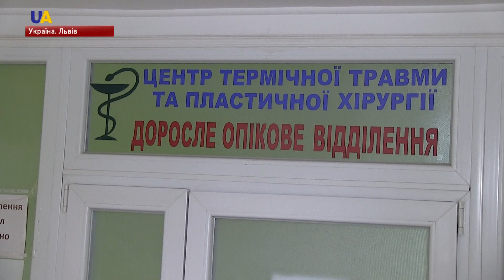Стан чотирьох постраждалих від пожежі на Різдвяному ярмарку у Львові - стабільний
Напередодні всіх прооперували, щоб відновити кровообіг у пальцях. Зараз проводять інтенсивну терапію. У понеділок, 24 грудня, їм можуть провести наступні операції - видалити мертві тканини і підготувати до пересадки шкіри. Один з потерпілих - залишається в реанімації у важкому стані.